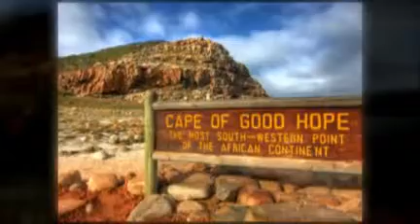Eurocenter - 開普敦分校